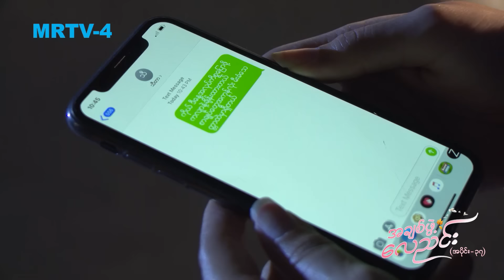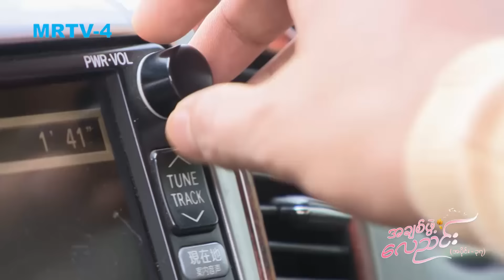အချစ်ဖွဲ့လေညင်း (အပိုင်း ၃၇) | Episode 37 | Full Episode | MRTV-4 ဇာတ်လမ်းတွဲ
အချစ်ဖွဲ့လေညင်း (အပိုင်း ၃၇)

Cast : ကျော်ထက်ဇော် ၊ သံသာမိုးသိမ့် ၊ ခန့် ၊ မိုက်မိုက် ၊  ဇင်ချိုခိုင်ဦး ၊ သျှား ၊ နန်းအိန္ဒြေ ၊ ညီထွဋ်ခေါင် ၊ ရန်ကျော် ၊ ခင်သဇင် ၊ သိင်္ဂီထွန်း  ၊ ဂွမ်းပုံကြီး နှင့် သရုပ်ဆောင်များစွာ

Genre : Drama
ဇာတ်ညွှန်း : အေးစန္ဒာဝင်း ၊ စန်းစန်းရင် ၊ ကျော်ရာဇာကို
ဒါရိုက်တာ : Phuriwat Anusri
Production : Forever Bec-Tero